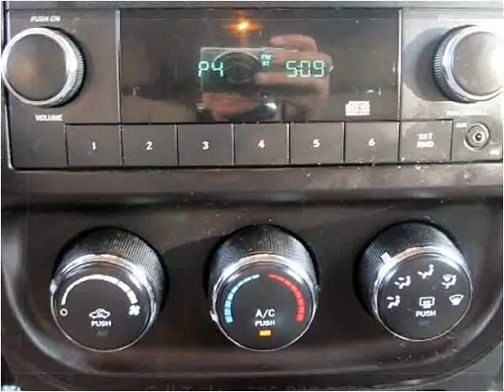2014 Jeep PATRIOT SP Used Cars Albuquerque NM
This 2014 Jeep PATRIOT SP is available from Zia Auto Wholesalers.